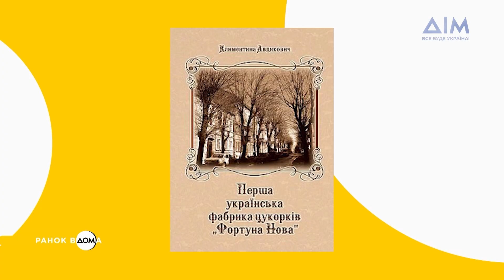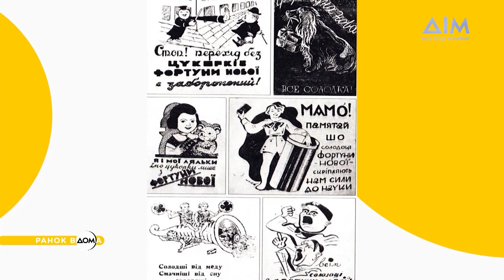Перша бізнес-леді Галичини. Історія унікальної Климентини Авдикович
Україна багата на талановитих, унікальних людей, які завжди були новаторами, першопрохідцями та ідейними натхненниками для всього світу.
Однією із таких постатей є Климентина Авдикович-Глинська. Її називають королевою шоколаду та першою бізнес-леді Галичини. Вона заснувала українську фабрику цукерок. Цікаві факти про неї дізнавайтеся у "Ранку Вдома" із нашої рубрики "Новатори".